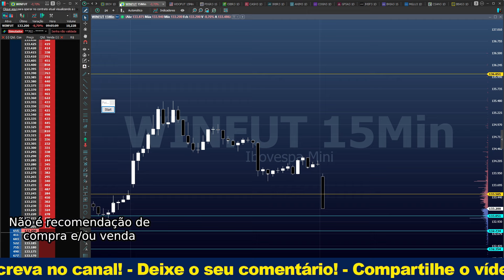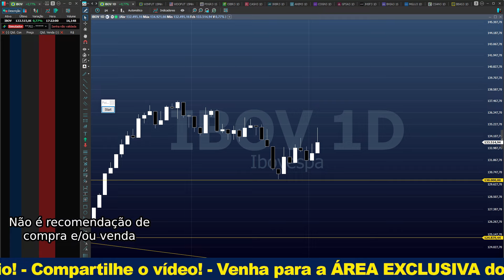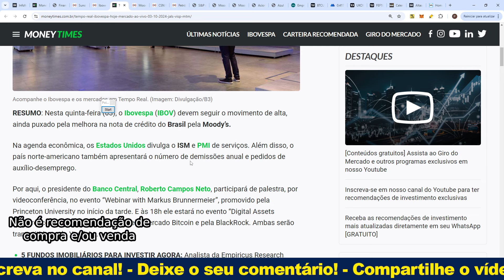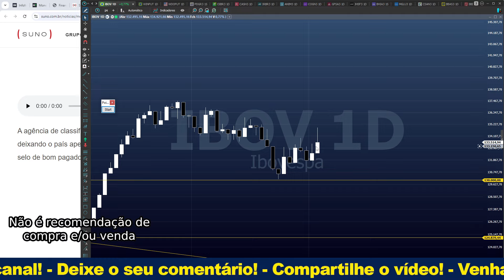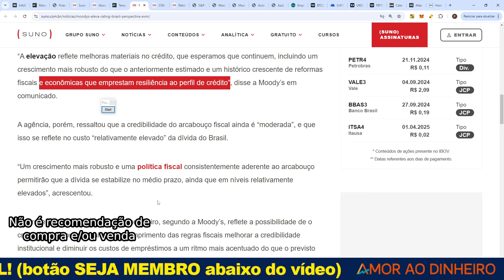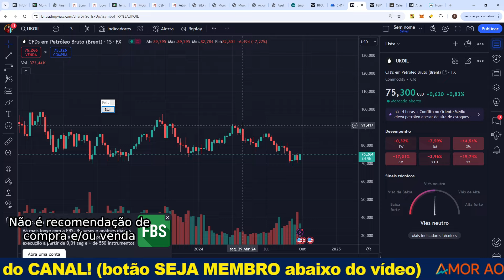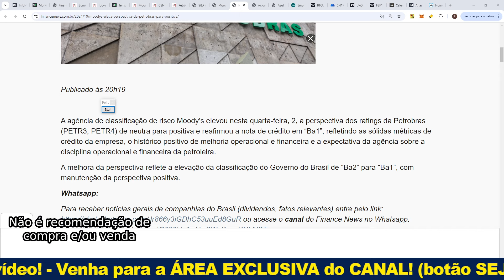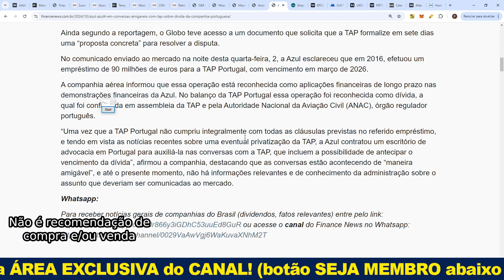Pré-Payroll - Morning Call - QUINTOU! - 03/10